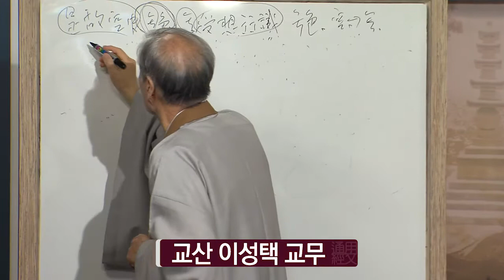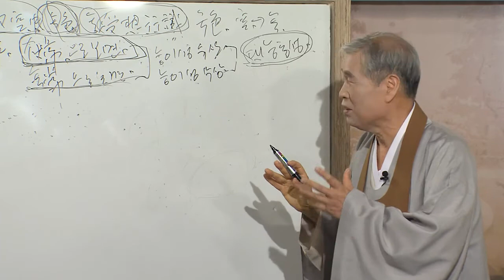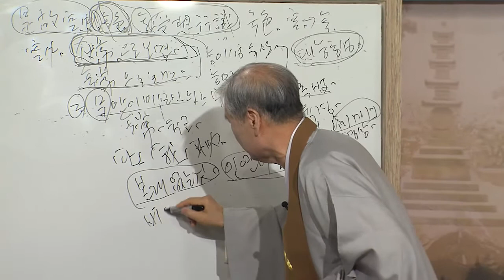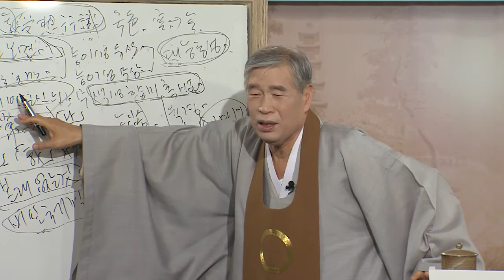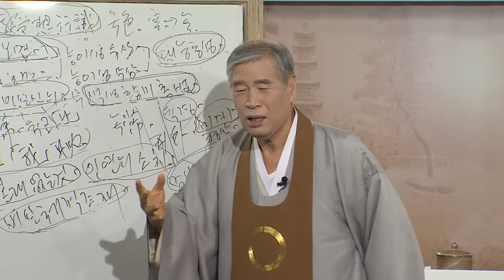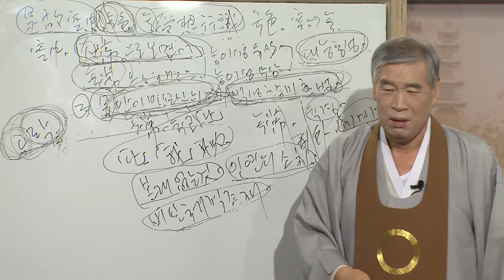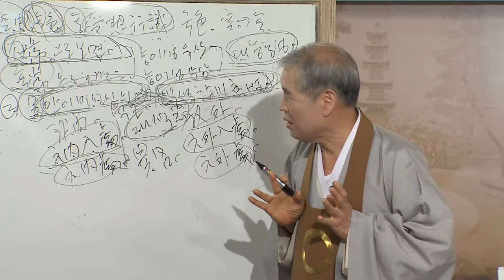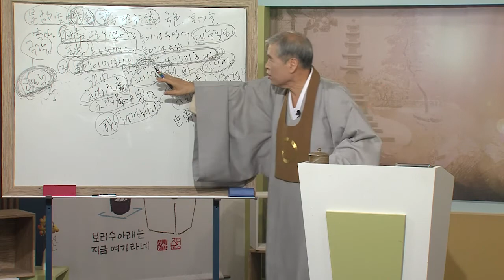원불교경전강의_194회_반야심경_16강_시고공중~무색성향미촉법2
교산 이성택 교무의 경전강의 중 '반야심경'의 16번째 강의로
'시고공중~무색성향미촉법2'에 대하여 강의하셨습니다.